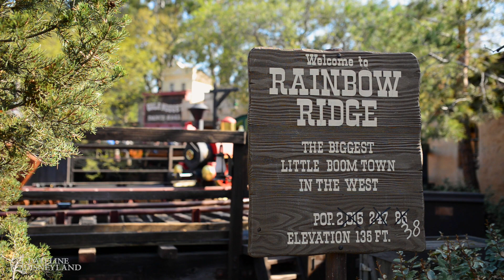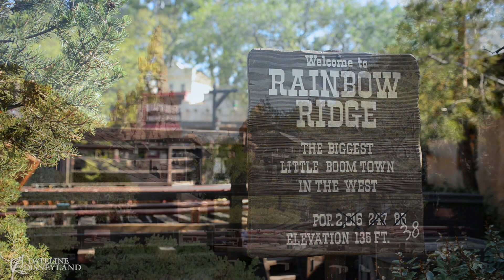Big Thunder Mountain Railroad reopens with explosive new finale — Full ride with working effects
This video includes footage of the fully-working mine explosion scene.  Our previous video of the newly-reopened Big Thunder Mountain Railroad featured the effect in B-mode without the smoke/fog effect.  Skip to final lift hill: 03:20.

Also new in this video are new sound effects added to a mine shaft at the back of Big Thunder Mountain Railroad, visible from Big Thunder Trail. Hear the new sounds at 00:31.

Big Thunder Mountain Railroad reopens March 17 at Disneyland after an extensive 14-month refurbishment that included track replacement, new ride vehicles, rock work repainting, a new finale scene and more.